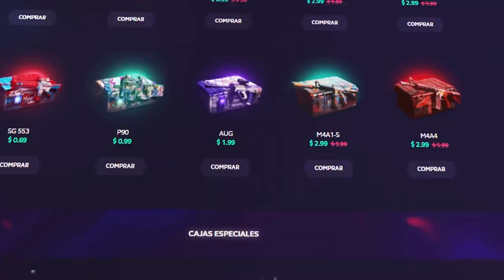HABLAMOS DE NUESTRO HIJO MIENTRAS JUGAMOS ZOMBIES